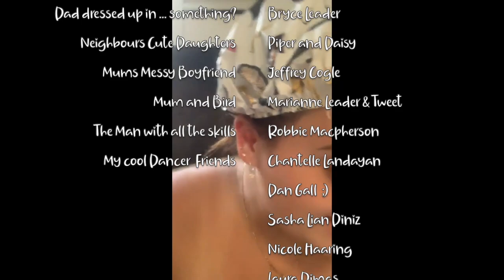So Alive (Official Music Video)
Follow Naomi Leader